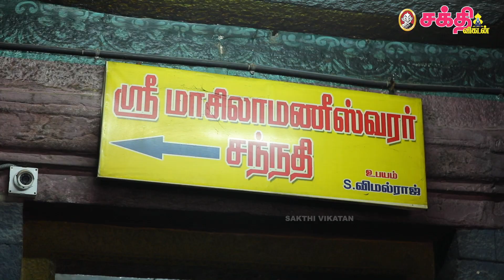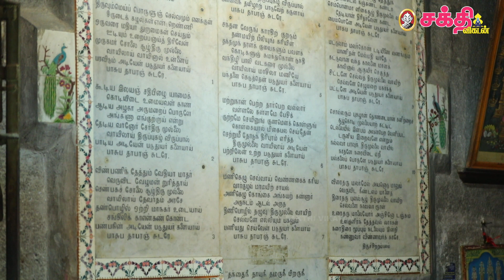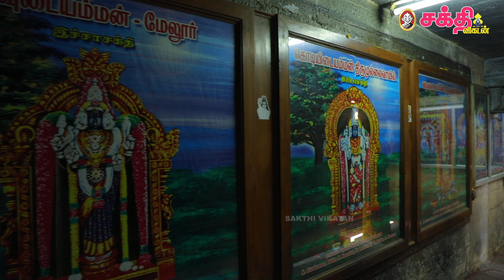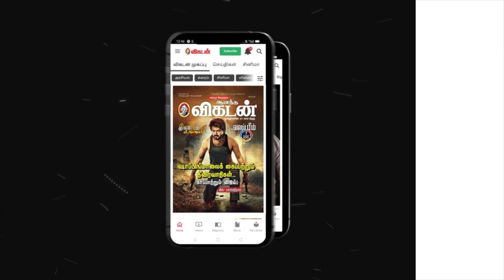Chennai Tempels|ஆண்டுக்கு ஒரு முறை மட்டுமே திருமேனி தரிசனம் |சந்தனக்காப்பில் ஈசன்| Masilamaneeswarar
சென்னை அம்பத்தூரை அடுத்து இருக்கும் திருத்தலம் திருமுல்லை வாயில். இத்தலத்தில் பல்வேறு திருக்கோயில்கள் உள்ளன. அவற்றுள் மிக முக்கியமானது அருள்மிகு மாசிலாமணி ஈஸ்வரர் திருக்கோயில். சதுர் யுகங்களாக நிலைத்து நிற்கும் இந்தத் தலம் கிருதயுகத்தில் ரத்தினபுரமாகவும், திரேதாயுகத்தில் வில்வவனமாகவும், துவாபரயுகத்தில் செண்பக வனமாகவும், கலியுகத்தில் முல்லைவனமாகவும் திகழ்வது என்கின்றன புராணங்கள்.
வாருங்கள் இத்தலத்தின் மகிமைகளை அறிந்துகொள்வோம்.